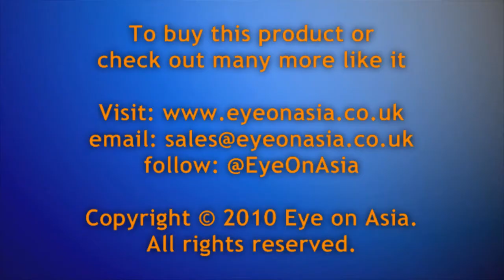Fate Testarossa from Magical Girl Lyrical Nanoha The Movie 1st by Cospa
Cospa are releasing this imposing looking version of Fate Testarossa based on the the recent movie.